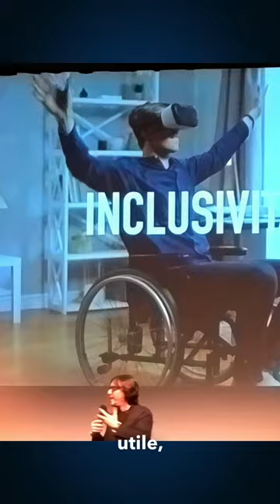Mondo digitale e disparità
Qui la parte di un mio intervento in cui parlo di mondo digitale e disparità.

[MCCTEAM: Per richiedere la partecipazione di MCC a un evento, o per sponsorizzazioni, scrivere all'indirizzo diretto dedicato: non attraverso messaggi privati sui social. Grazie]